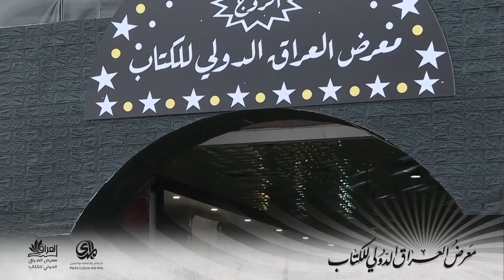من ارض معرض العراق الدولي للكتاب .. ندوة بعنوان محسن مهدي و كتاب الف ليلة و ليلة